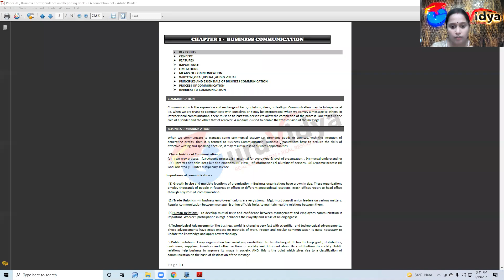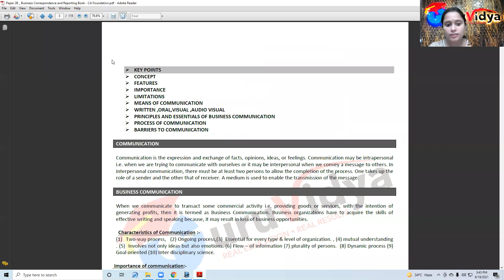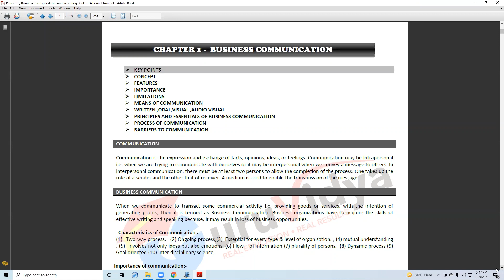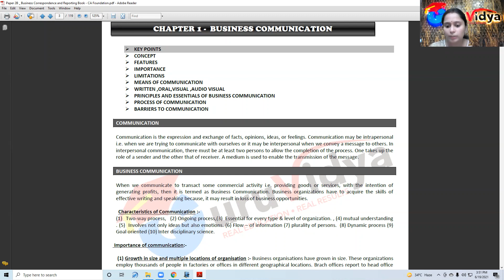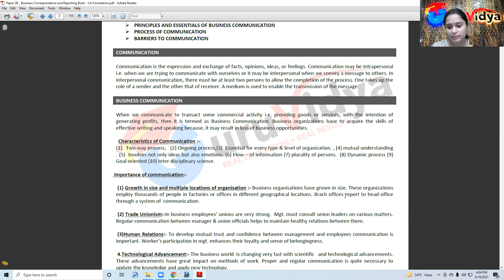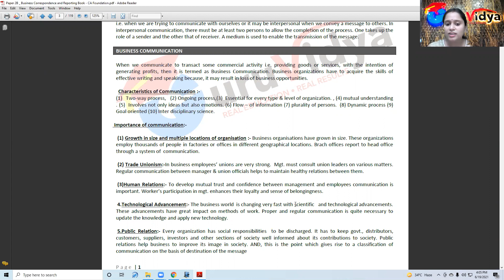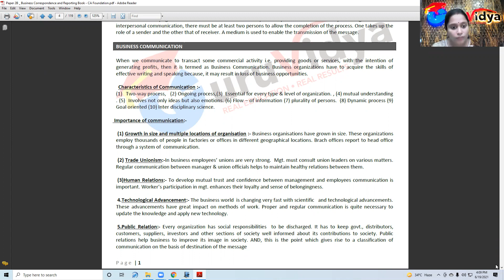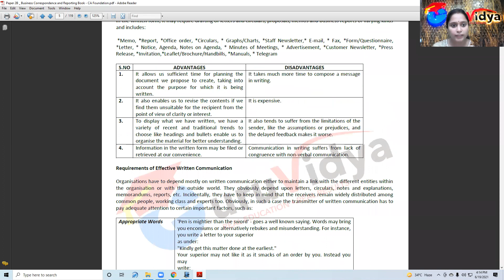PAPER – 2A : BUSINESS CORRESPONDENCE AND REPORTING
For Live and Offline Classes Call or Whatsapp @ 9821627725.

Guruvidya Academy Pvt. Ltd.